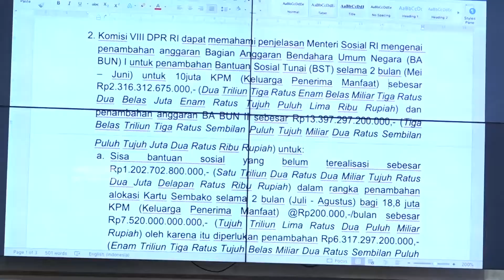WARTA PARLEMEN - BANSOS UNTUK ANAK YATIM PIATU DISEPAKATI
Komisi Delapan DPR RI Bersama Kementerian Sosial Menyepakati Bantuan Sosial Untuk Anak Yatim Atau Piatu Dan Yatim Piatu, Mengingat Semakin Banyak Anak Kehilangan Orang Tua Akibat Pandemi Covid-19.

NARASUMBER : YANDRI SUSANTO / Ketua Komisi VIII DPR RI / F-PAN / Dapil BANTEN II
TB. ACE HASAN SYADZILY / Wakil Ketua Komisi VIII DPR RI / F-PG / Dapil JABAR II